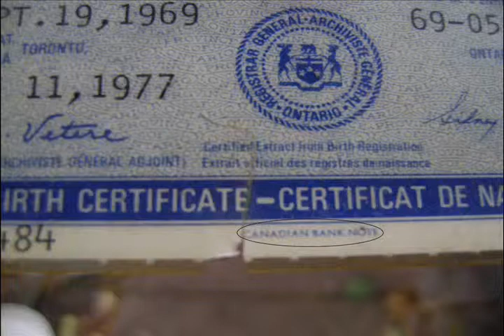We are ALL Slaves, We Have OWNERS! YouTube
See this Videos We are all Slaves because we thinink we believe in the Systems that are in Place the the Damn Goverments. Well it ALL a lie. A lie to take away our property and our RiGHTS as human beings. Its Time to take back our God Giving Rights!!! And make sure that OUR Constitution STAYS in PLace!